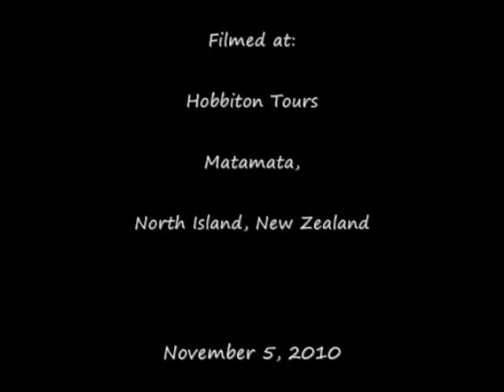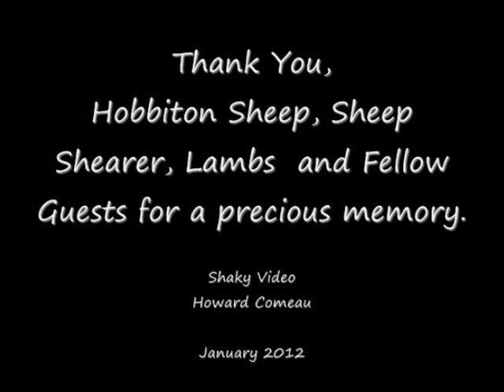"One Shorn Sheep and Lambs Feeding"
How to shear a sheep and feed lambs in "Hobbiton" New Zealand. This "instructional video" was filmed during a visit to "Hobbiton Tours" in Matamata, North Island, New Zealand, on November 5, 2010.